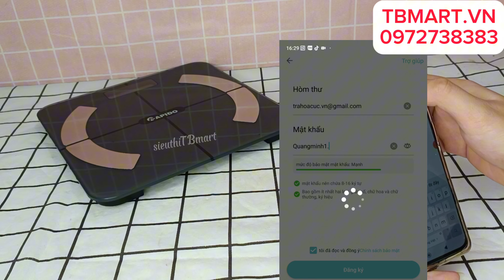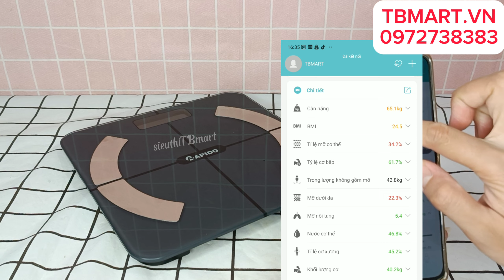Review Cân Sức Khỏe Điện Tử Rapido RSB-02S - Hướng Dẫn Sử Dụng Cân Sức Khỏe Mặt Kính Cường Lực